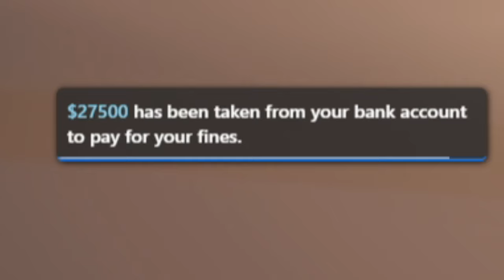ANGRIEST KAREN COP GETS TROLLED HARD 😂 (GTA 5 RP)